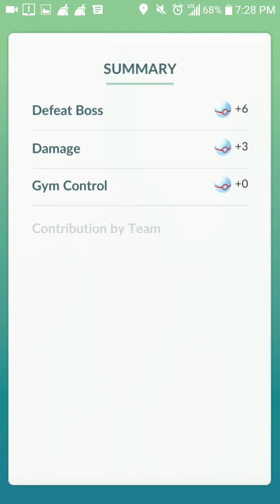Skitty Solos Magikarp Raid Boss in Pokemon Go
Skitty has Wild Charge.

Music is Hiryu No Ken III Battle Theme Midi by Tsu Ryu, original by Akinori Sawa.